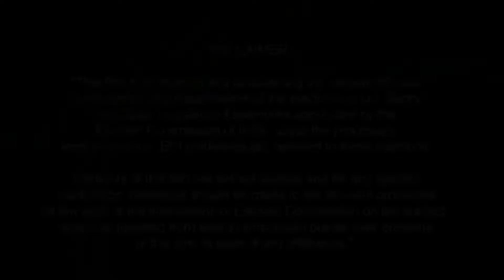short massege by daal singh memorial school's childeren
daal singh memorial school ki teachers